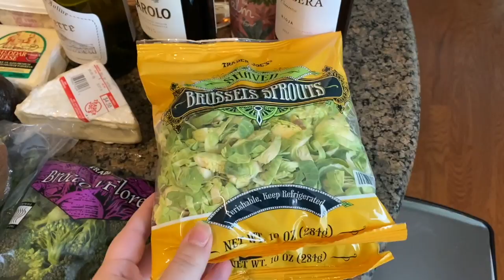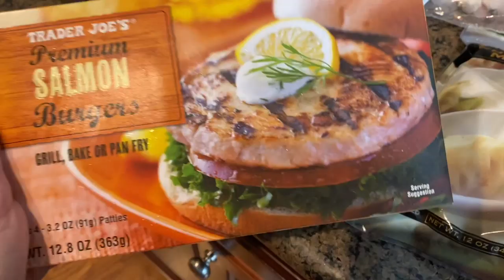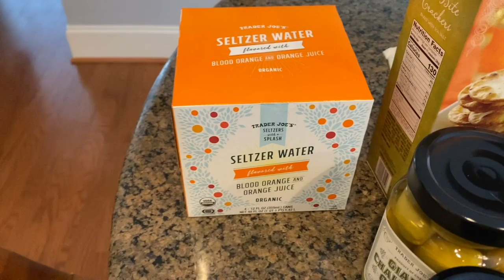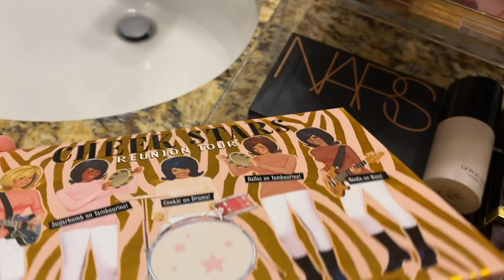QUARANTINE DAY IN MY LIFE! Sephora Recs and Trader Joe's Haul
Hope you are all staying safe and healthy!